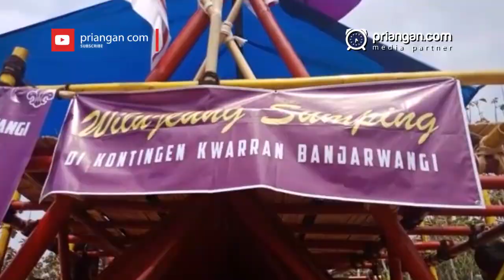Pramuka Harus Kreatif dan Inovatif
Dewan Kerja Cabang Gerakan Pramuka Kwartir Cabang Kabupaten Garut gelar acara lima tahunan, yaitu Raimuna dan Kanira, di bumi perkemahan SMK 4 Garut. Dalam ajang pesta penegak dan pandega itu digelar berbagai acara, seperti membuat hasta karya belajar, materi wirausaha, cinema videografi dan lain-lain. Selain dilatih keterampilan, sekitar lima ratus orang pramuka penegak pandega yang berasal dari 42 kecamatan se-Kabupaten Garut  ini mengikuti perkemahan dengan konsep miniatur pemerintahan di tingkat kabupaten.